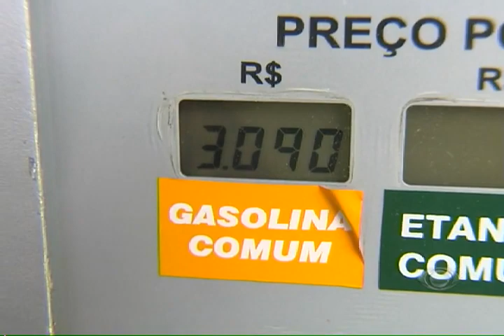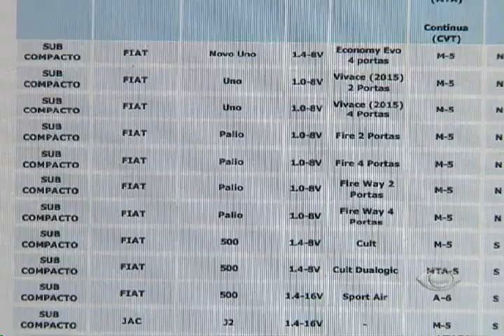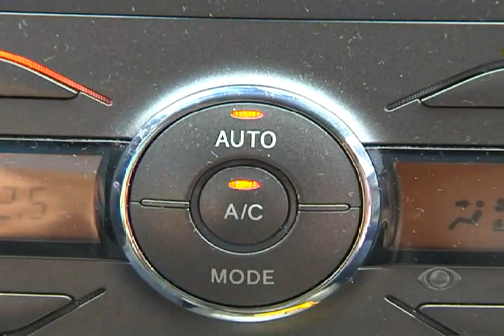BAND CIDADE SALVADOR - Ações simples ajudam a economizar combustível